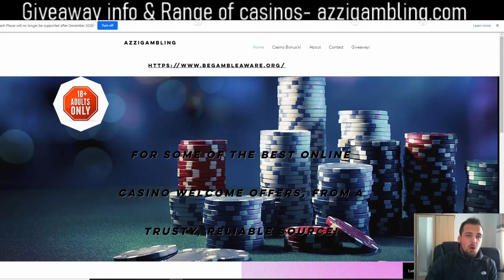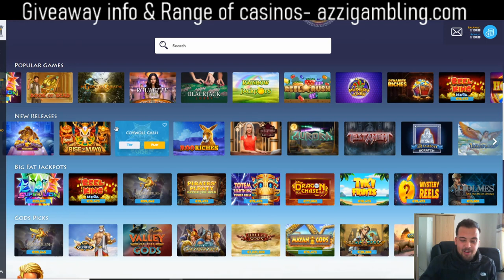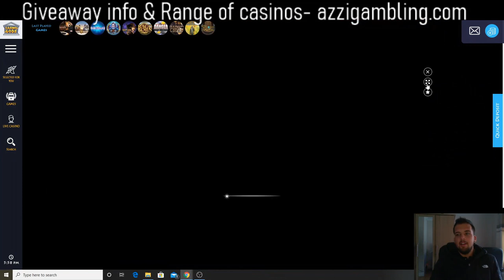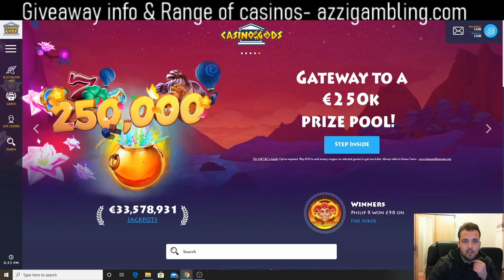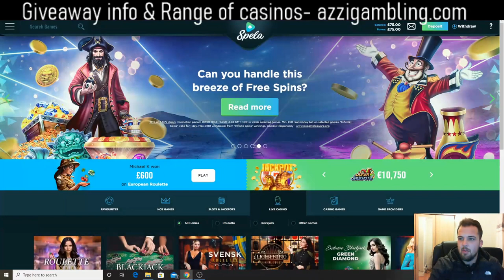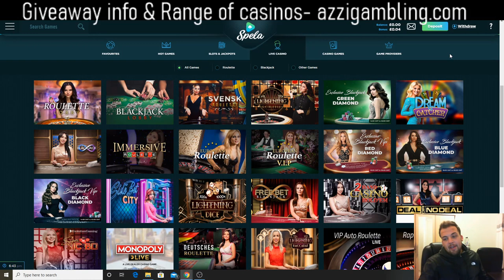Online Slots Bonus Compilation! (Reactoonz, Flowers, Wild North & more!)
Got a Jurassic park single slot series coming up later as well, because its such a short one.

Happy Mothers day to all the mothers out there watching! Keep safe!

With us all likely to be put on lock down soon, be careful when it comes to gambling! I know its boring being stuck in the house but try and get your excitement out of watching others and keep you cash through these hard times!  If you are ever having problems with gambling make sure you reach out and use the help available -